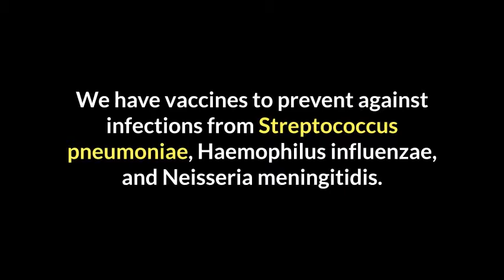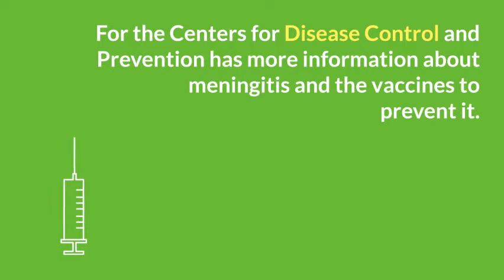Meningitis vaccines What parents need to know